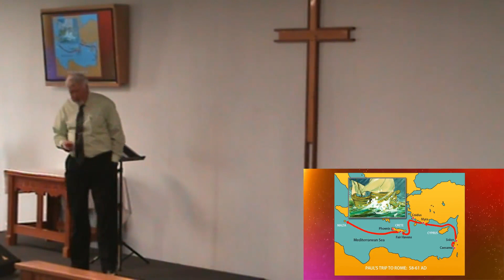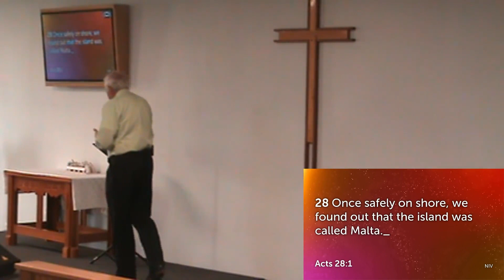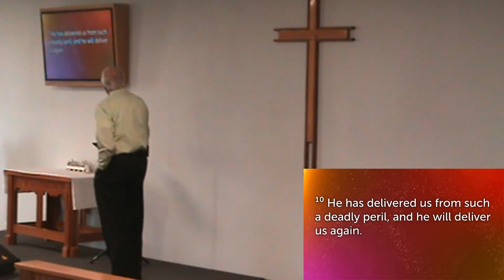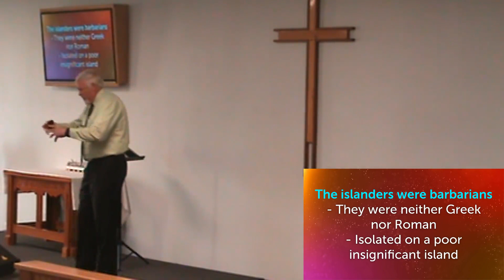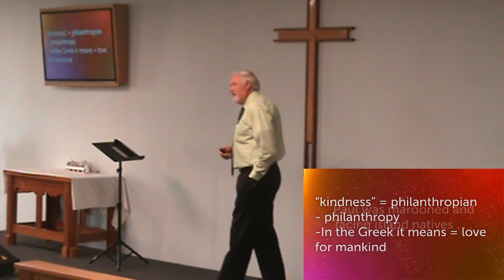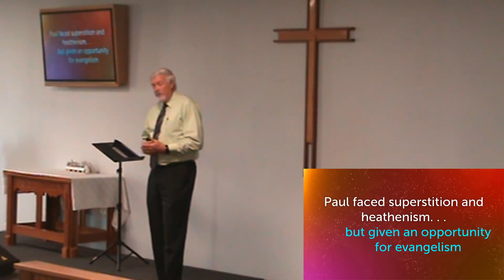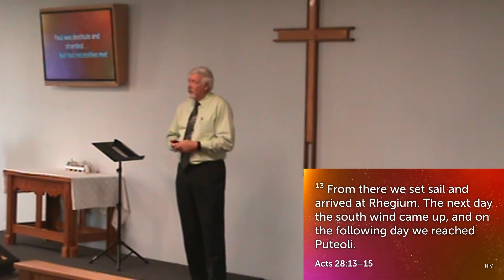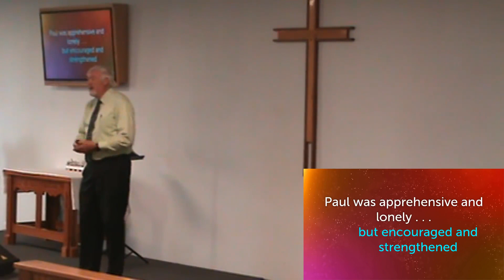Paul on island of Malta